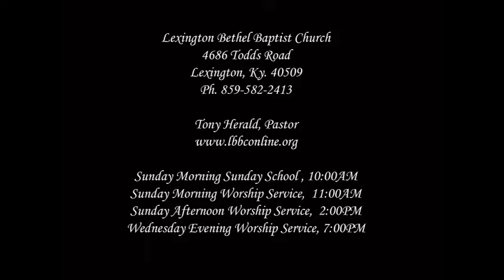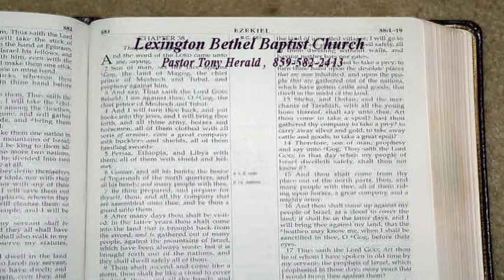"The Coming Of Christ" Mark 13:24-27